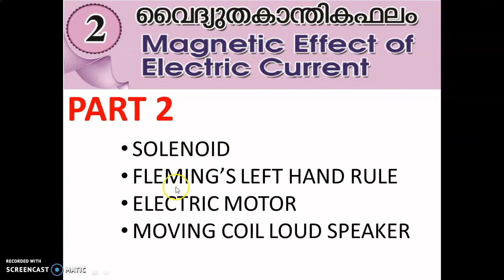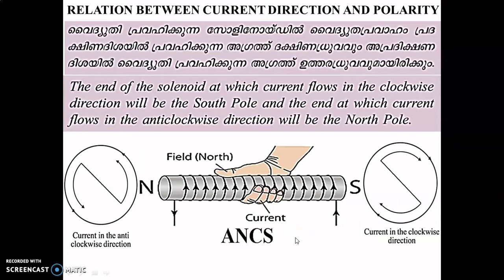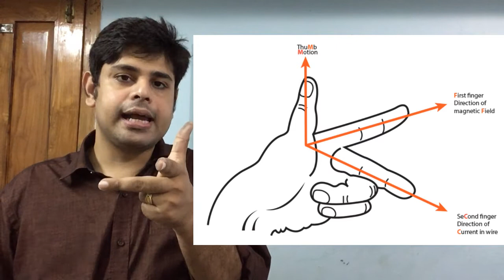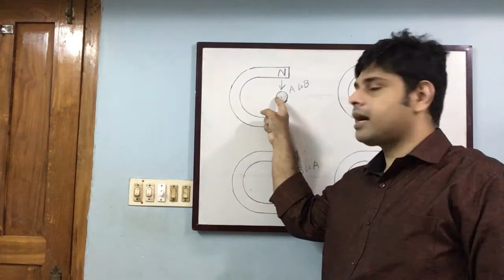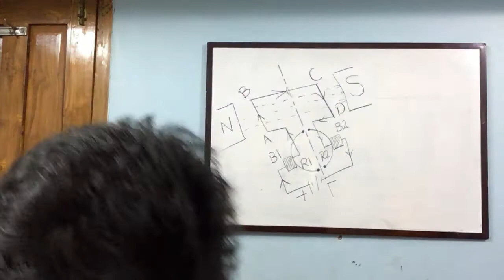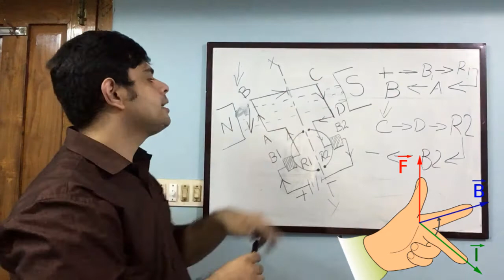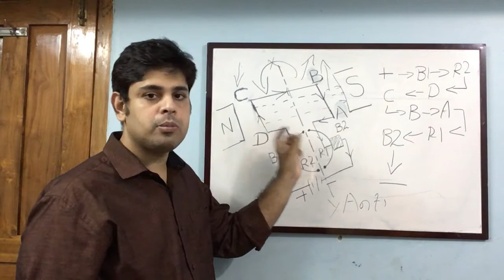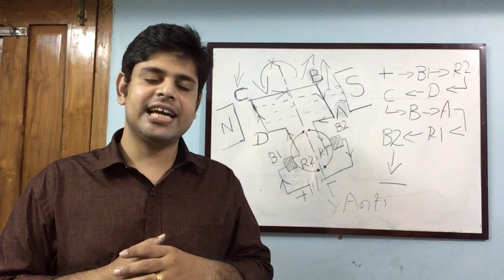SSLC PHYSICS MAGNETIC EFFECTS OF ELECTRIC CURRENT PART 2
SSLC PHYSICS 2 ND CHAPTER topics about solenoid, Fleming's left hand rule, electric motor ,moving coil loud speaker.
wisdom vision,sslc physics 2nd chapter,magnetic effects of electric current,solenoid,comparison between bar magnet and solenoid magnet,Fleming's left hand rule,experiments with u-magnet page no 39,motor principle,electric motor,moving coil loud speaker,method of finding poles of solenoid magnet,poles of solenoid magnet,electric motor with animation